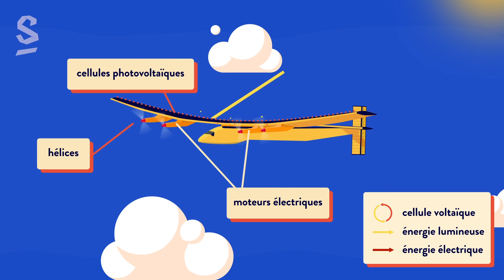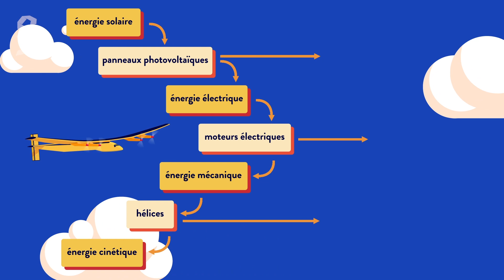Les conversions d’énergie - Physique-chimie - 6e - SchoolMouv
Bienvenue dans ce cours de physique-chimie qui traite des conversions d'énergie.

SchoolMouv regroupe l’intégralité des cours de ton programme dans l’ensemble des matières. En créant ton compte, tu pourras accéder à tous nos contenus : cours, vidéos, fiches, exercices, méthodes et bien plus !

Voici le plan détaillé du cours que tu viens de visionner :
1/ Convertir une énergie en une autre

2/ Les chaînes énergétiques

3/ Stocker l'énergie

Nous avons besoin d'énergie au quotidien pour nous éclairer, nous chauffer, nous déplacer et pour communiquer. Dans cette optique, il est nécessaire de convertir l'énergie d'une forme à une autre et de stocker l'énergie pour une utilisation ultérieure.